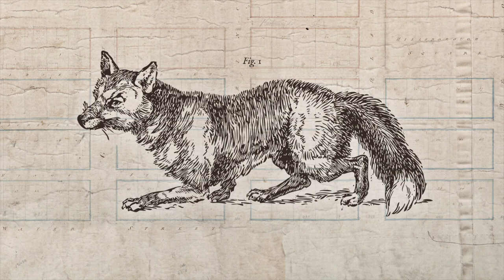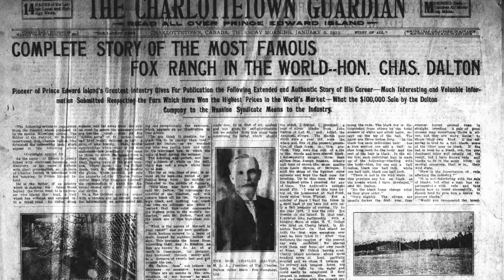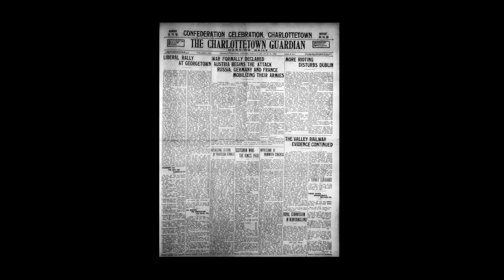Who Brought Skunks to PEI?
Skunks are not native to Prince Edward Island, but to answer why they were brought here in the early 1900s, we need to understand one of the era's most lucrative industries: fox farming.

This is the third video in our Island History series! If you have questions about this video or have ideas for future videos, let us know!

Written by Dr. Edward MacDonald. Maps and newspaper images courtesy of the Robertson Library's Island Archives project.